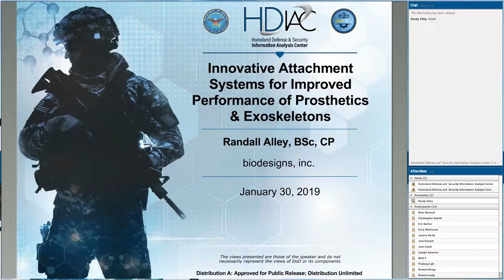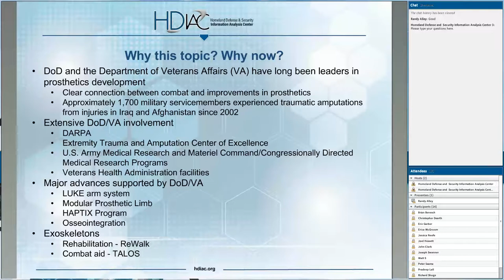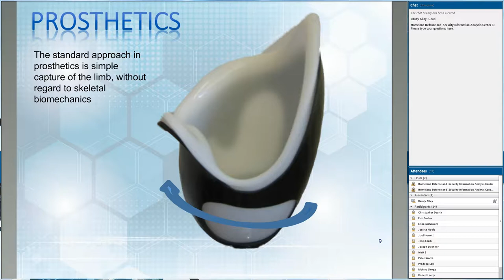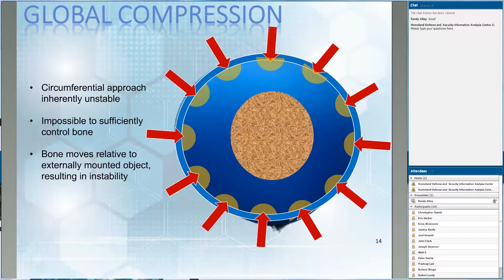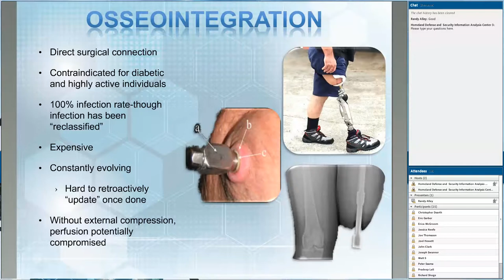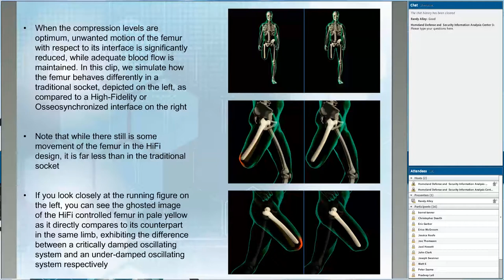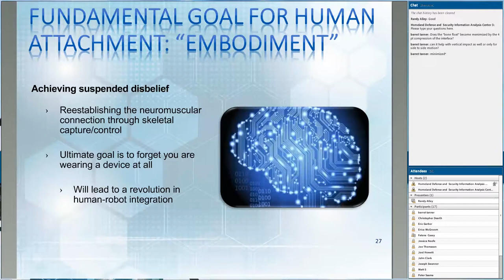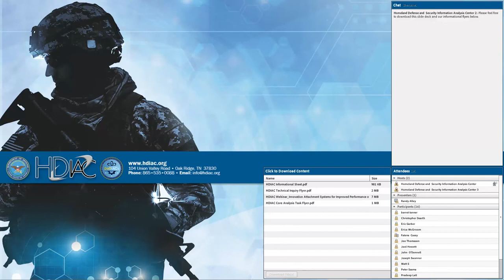HDIAC Webinar: Innovative Attachment Systems for Improved Performance of Prosthetics & Exoskeleton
Presented by Randy Alley, CEO & Chief Prosthetist for biodesigns, Inc., this webinar discusses innovative attachment systems that could be used to improve the performance of prosthetics and exoskeletons.

Traditional approaches to attaching prosthetics or orthopedic devices to limbs use a simple capture approach, which has little regard for skeletal biomechanics, leaving the wearer without full control of his/her limb. Similarly, the standard approach in the exoskeleton and bionics market is to capture the limb, with little regard to natural limb movement.

These fundamental principles of traditional human attachment exert too little influence on the underlying bone—making them biomechanically inefficient and unsuitable for maximizing function.

In this webinar, Randy Alley will discuss a non-surgical technique that utilizes soft tissue compression and release which offers an alternative to other more-invasive methods.